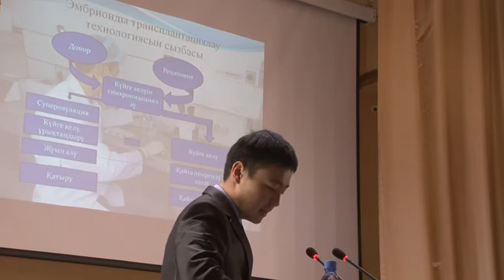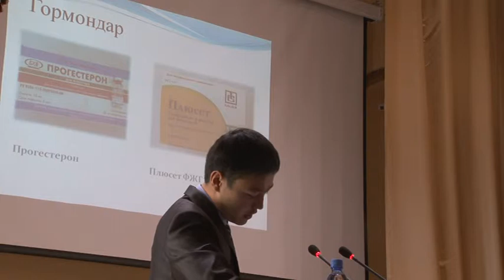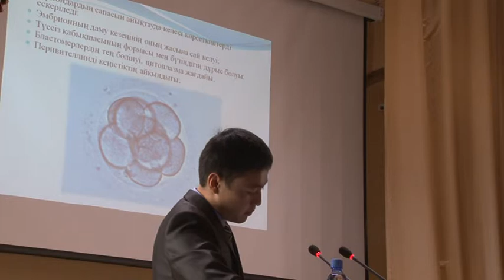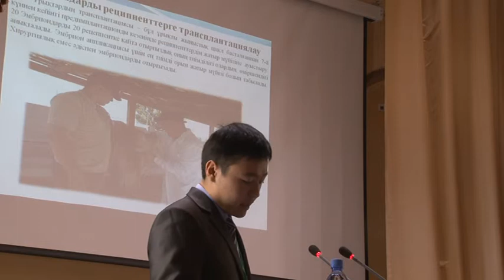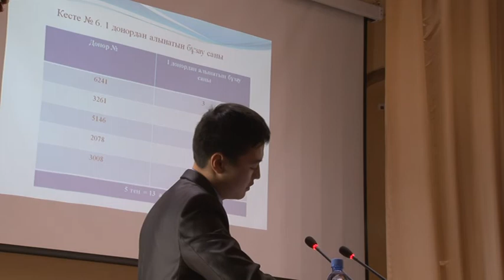Рамазанов Жеңіс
Алатау тұқымды мүйізді ірі қара малының көбею биотехнологиясы. Рамазанов Жеңіс, Қазақ ұлттық аграрлық университетінің 4 курс студенті, жетекшісі - а.ш.ғ.д,, профессор Садықұлов Т. С.